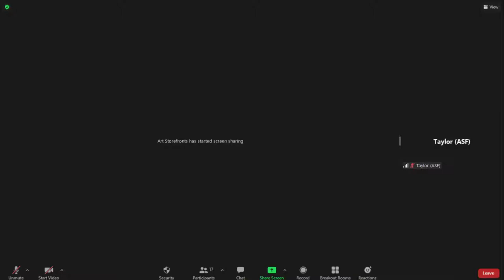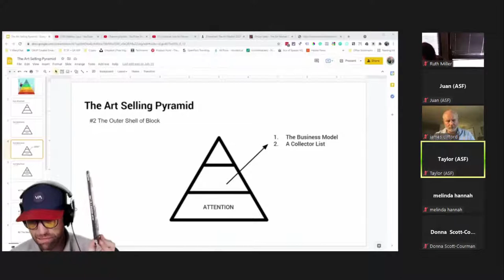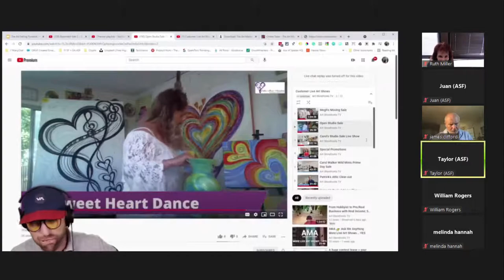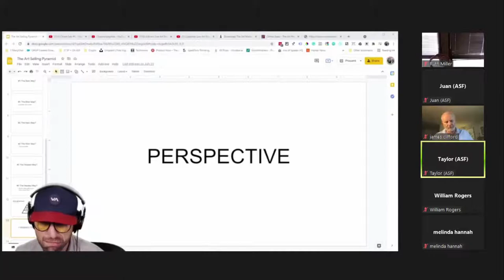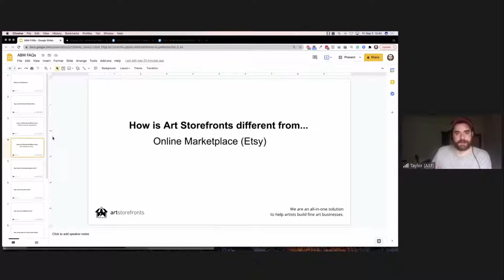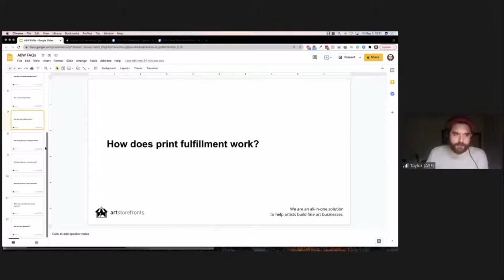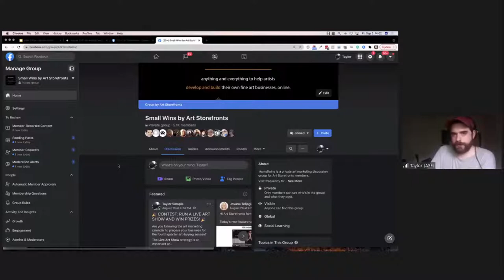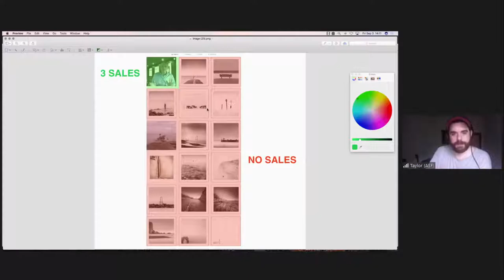Live Art Business Talk with an Art Marketer